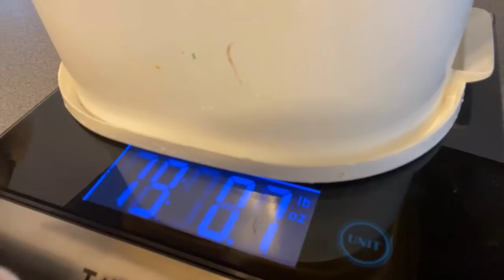MCDONALD’S MCRIB EXPLOSION | HOW MANY? | MOM VS FOOD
Tim … you’re amazing. No more McRibs 😂😂😂

mollyschuylereats

molly schuyler

music creds

epidemic sounds